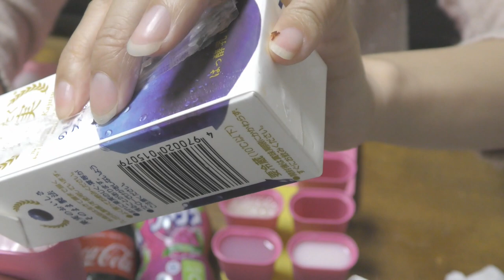【ASMR/囁き声】氷を食べる音 ice eating sound【うなぎのお夜食事情。】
今日は氷を食べるASMRだよ
冷たいの得意じゃないから
かなり頑張って食べてます。
お見苦しかったらすいません！！
うなぎのお夜食事情。見てくださってありがとうございます！
ここではベイブレードや、ASMR、猫さん、たべてみた、気になったものなどをゆるーーくお届けします。